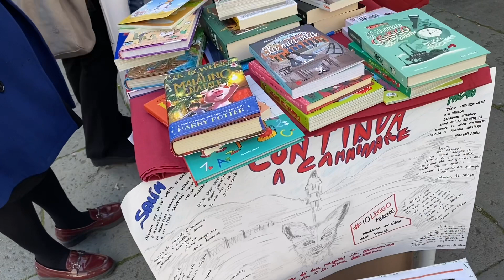Contest allievi Galluppi